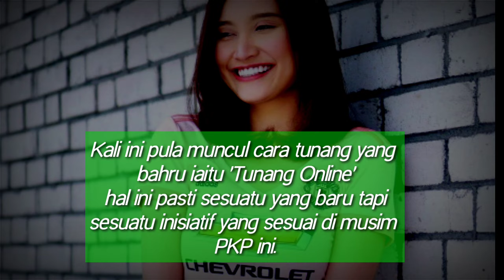Ayda Jebat Tunang Secara ' Online '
Ayda Jebat dan Nabil Mahir Tunang 'Online '
Ayda Jebat Tunang Online
Ayda Jebat Bertunang dengan Nabil Mahir